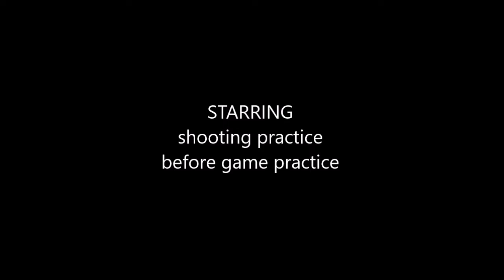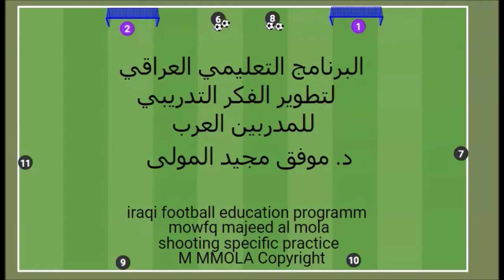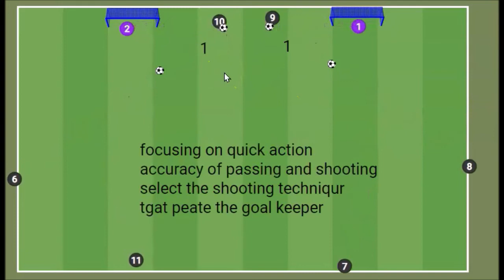IRAQI FOOTBALL EDUCATION PRACTICE-SHOOTING PRACTICE